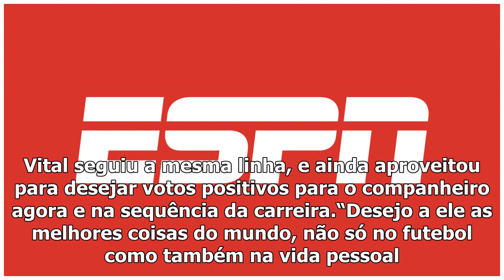Pedrinho e Vital celebram parceria em “sonho” de jogar pela Seleção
07:55 BTGazeta PressMateus Vital e Pedrinho já declararam abertamente que são melhores amigos dentro do elenco do Corinthians. Agora, convocada para defender a Seleção Brasileira sub-23 no Torneio de ...